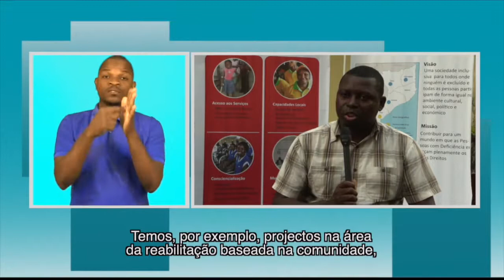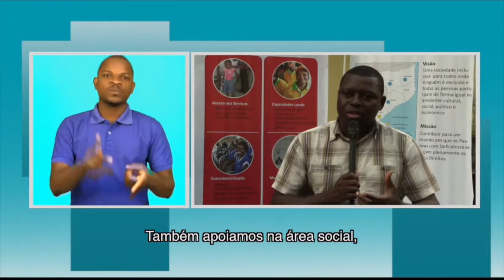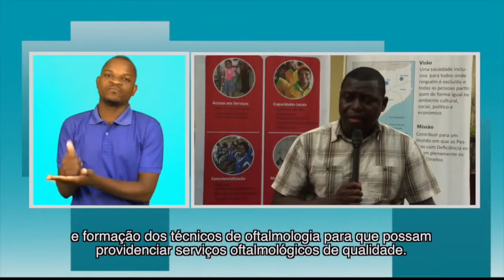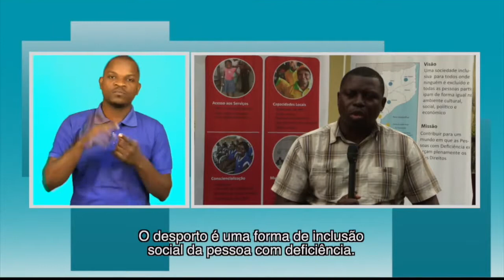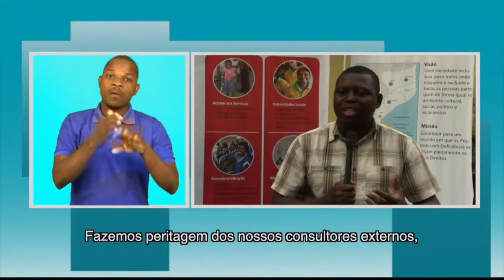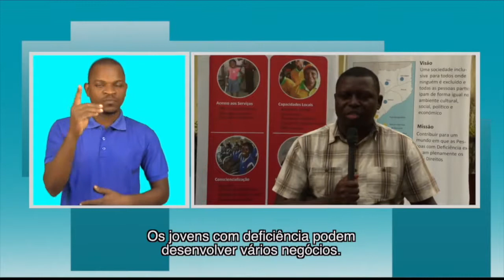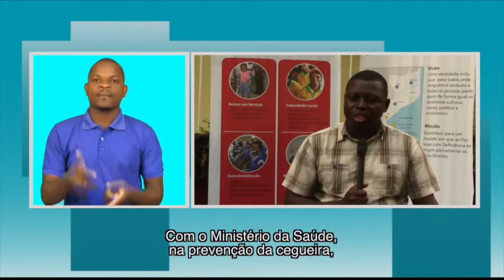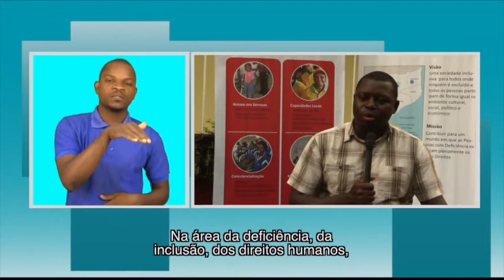MAIS VIDA 21.02.2019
Nesta edição do "MAIS VIDA", conversamos com oficial de programa da Ligth For The Word-Leodovegildo Pechen, onde converamos sobre as actividades tem desenvolvidos em prol da Pessoa cOm deficiência.